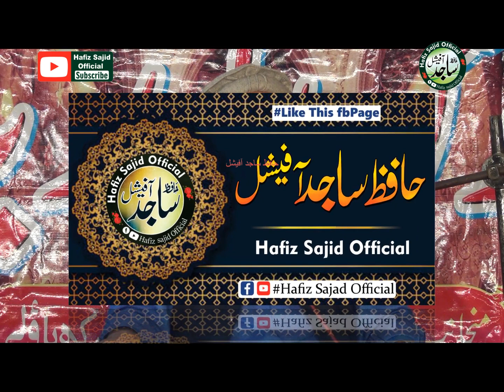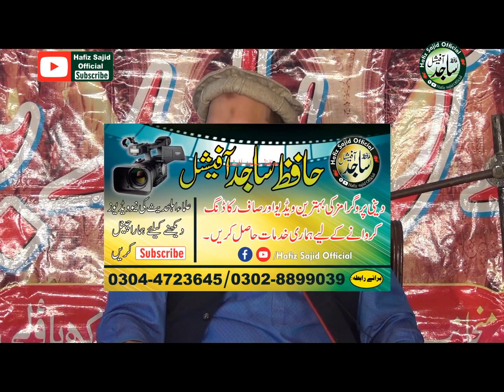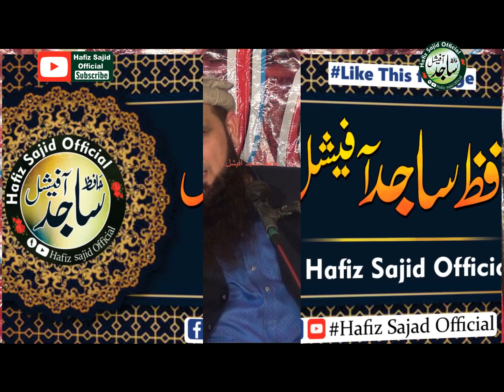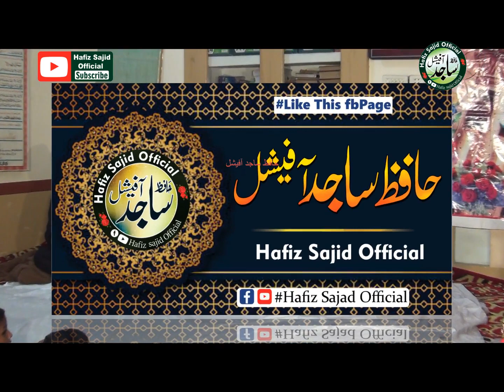maulana Yusuf pasrori suhab, New bayan... topic.mojzat E mustafa,, hafiz sajid official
New bayan.   maulana Yusuf pasrori suhab topic.mojzat E mustafa,, hafiz sajid official

hamaray Channel Hafiz Sajid official  ko  karien is video ko like or share karyn